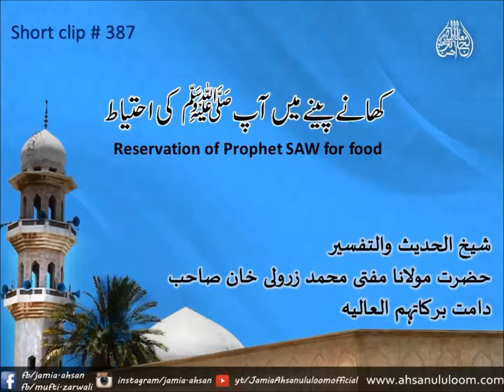Khany peeny men Aap SAW ki ahtiyat | SC387 | Mufti Zarwali KHan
SC387
Reservation of Prophet SAW for food
Khany peeny men Aap SAW ki ahtiyat